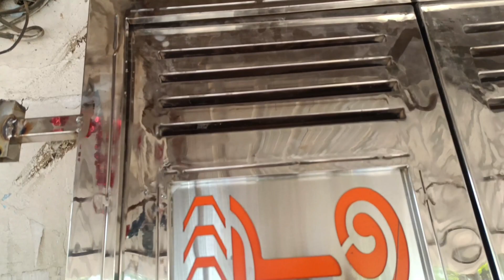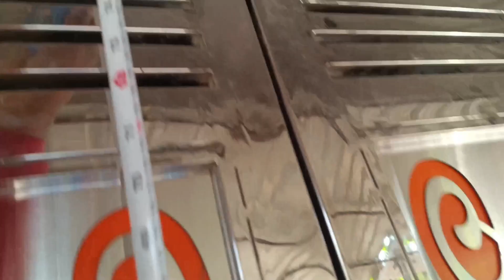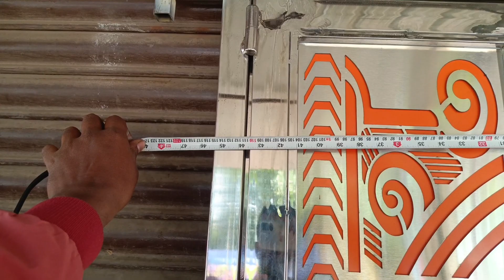Stainless Steel New Lejar Cutting Gate | Steel ka New Design Gate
stainless steel new lejar cutting gate |steel ka new design gate 😁 ss gate stainlesssteelgate stainless steel lejar cutting gate

(((your queries)))